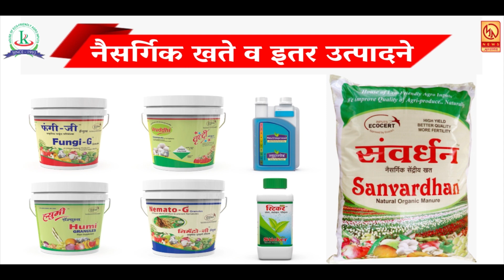मुक्तागिरी न्युज २९.११.२०२० आढावा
आपण पाहत आहात मुक्तागिरी न्यूज ... रोजच्या ताज्या घडामोडी पाहण्यासाठी लाईक करा शेअर करा आणि सबस्क्राईब करा फक्त मुक्तागिरी न्यूज ... बेल आयकॉनवर क्लिक करायला विसरू नका ...